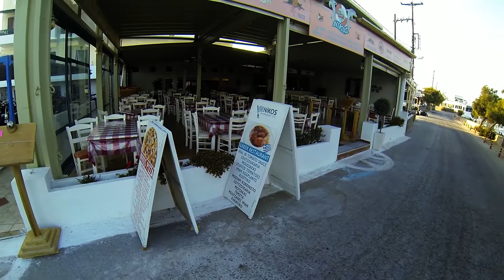Agios Prokopios-Nikos Restaurant...(Rizikianos)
Nikos-restaurant at Naxos.
Nice person!!!
Agios Prokopios!!!